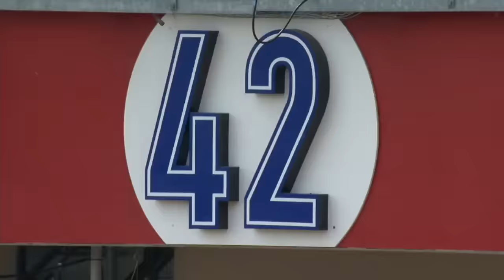4/15/17: Winker's first hit keys Reds' 7-5 victory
Daily Recap: Jesse Winker's two-run double, his first career hit, was the difference in the Reds' 7-5 win over the Brewers